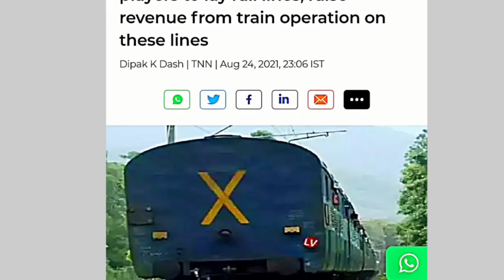Biggest Update 🔥 Railways To allow Private Firms to Construct Rail Lines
Railways planning to allow private players to lay rail lines, raise revenue from train operation on these lines.

NEW DELHI: Taking a cue from the highways sector where private players build roads and collect toll to recover their investment after getting land from government, the railway ministry will soon come up with a policy to allow private players to lay rail lines and generate revenue from train operation on these lines. Sources said Union railway minister Ashwini Vaishnaw proposed the plan to the group of ministers on infrastructure on Tuesday.